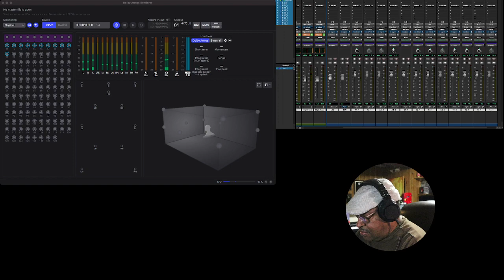Back in YT School with Dolby Atmos Mixing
Well, after learning this is the future for producing music I've gone back to UT school learning a new craft where I can participate as a songwriter/composer. I'm in learning mode and as you can see have my setup almost running except for one issue. Imagine hearing singers voices pass over your head and swirl around while listening to music all around you.